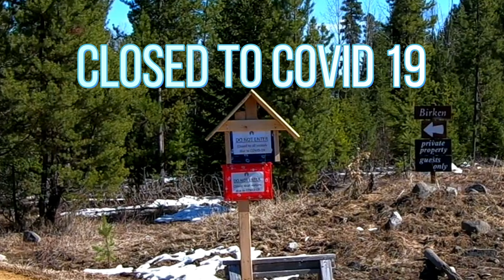Old Homestead On Roche Lk Fsr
Always imagine the folks that lived and had dreams here.